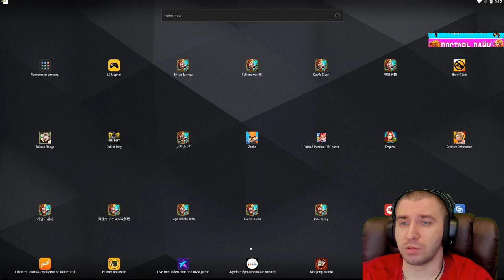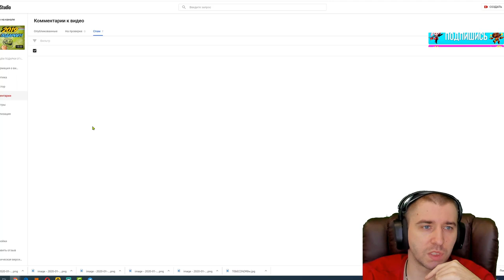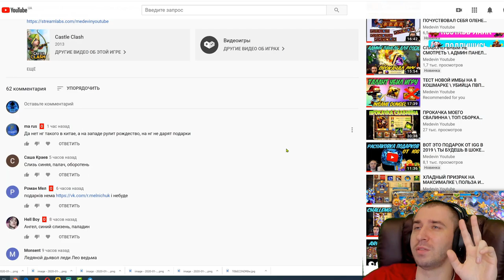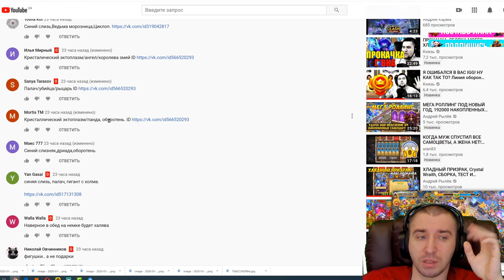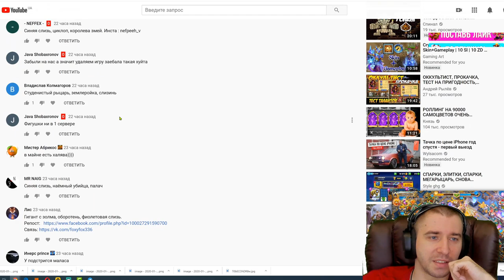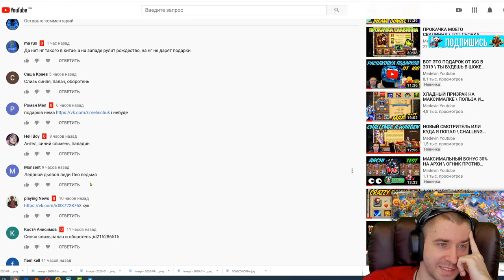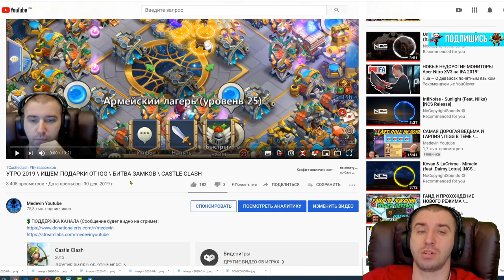СОБИРАЕМ ВСЕ НАГРАДЫ С БЛИЦ-ТУРНИРА \ ОГНИК ЗА 450 \ БИТВА ЗАМКОВ \ CASTLE CLASH